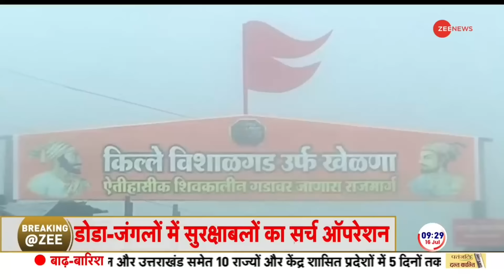Vishalgad Dargah Controversy: किले में अतिक्रमण के खिलाफ हथौड़ा| Breaking News | Hindi News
Vishalgad Dargah Controversy: कोल्हापुर में अतिक्रमण के खिलाफ एक्शन शुरू हो गया है और मौके पर कार्रवाई की जा रही है। दरअसल विशालगढ़ किले से हटेगा अतिक्रमण अवैध अतिक्रमण पर बुलडोज़र चलेगा। मज़ार की आढ़ में अवैध कब्ज़े का आरोप है। इसी अवैध कब्ज़े को अब तोडा जाएगा। इस मुद्दे पर कोल्हापुर में बवाल छिड़ गया है। जानें क्या है पूरा विवाद।

Vishalgad Dargah Controversy: Action against encroachment has started in Kolhapur and action is being taken on the spot. Actually, encroachment will be removed from Vishalgarh Fort and bulldozers will be used on illegal encroachment. There is an allegation of illegal occupation under the guise of a tomb. This illegal occupation will now be demolished. There has been an uproar in Kolhapur on this issue. Know what is the whole controversy.